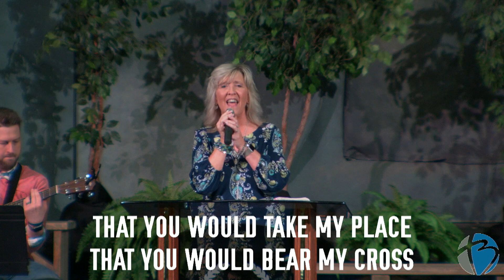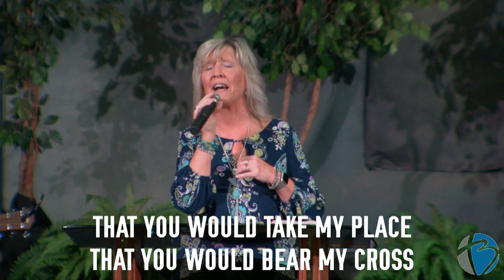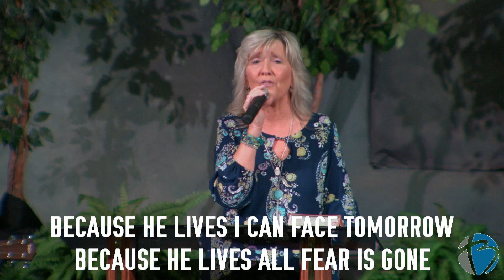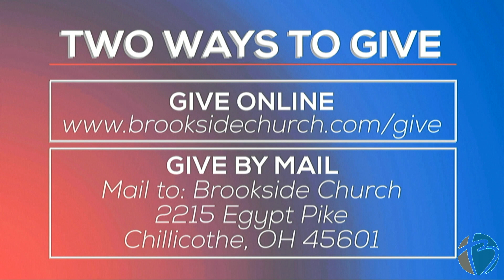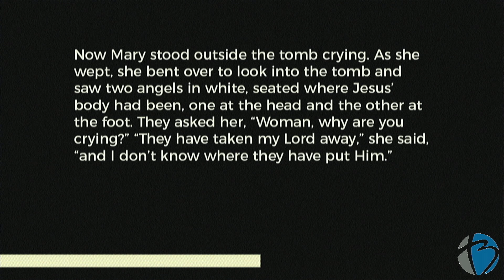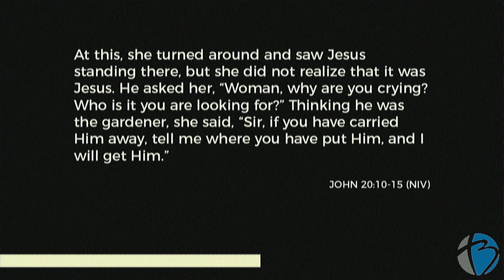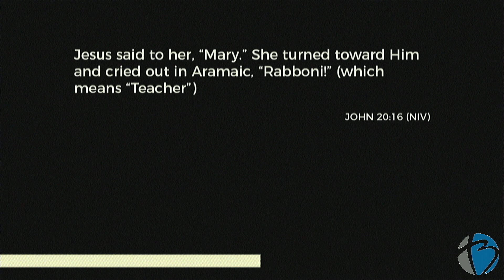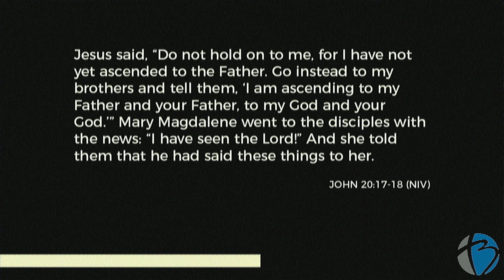2020-04-12: Do You See Me? - Do You See Him